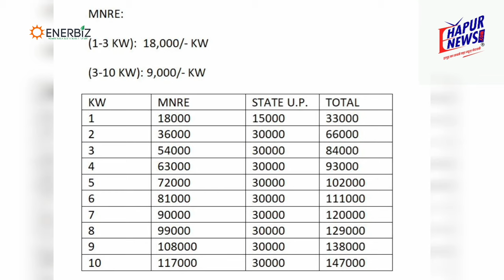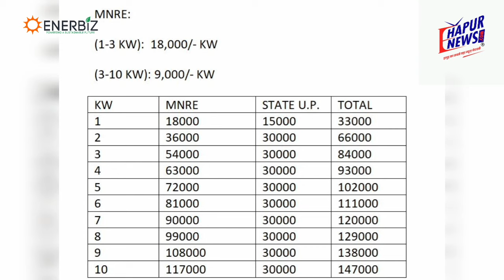सोलर पैनल लगवाना हुआ सस्ता, सब्सिडी व लोन की सुविधा का उठाएं लाभ: 7011060034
अब आप सोलर पैनल लगाकर अपना बिजली का बिल काफी हद तक काम कर सकते हैं। देश के प्रधानमंत्री नरेंद्र मोदी ने सोलर पैनल को बढ़ावा देने के लिए 22 जनवरी को प्रधानमंत्री सूर्योदय योजना की शुरुआत की है जिसके तहत लोगों की घरों की छत पर सोलर पैनल लगाने का लक्ष्य है। सोलर पैनल से बनने वाली बिजली का लोग इस्तेमाल कर सकेंगे और अपना बिजली बिल भी कम कर सकेंगे।
सोलर पैनल लगवाना अब काफी आसान और सस्ता हो गया है, यदि आप अपने घर पर सोलर प्लांट लगवाने की सोच रहे हैं तो आपको केंद्र और राज्य सरकार दोनों ही सब्सिडी दे रही हैं जिससे आपके लिए सोलर पैनल लगवाना काफ़ी ज्यादा सस्ता हो गया है। इसी के साथ सोलर पैनल लगाने वाली कंपनियां लोन की सुविधा भी दे रही हैं जिससे आप आसान किस्तों पर अब सोलर पैनल लगवा सकते हैं। यदि आप भी सोलर पैनल लगवाने की सोच रहे हैं तो अभी कॉल करें 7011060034, 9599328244 पर.
हापुड़ की नवीन मंडी में स्थित enerbizpower द्वारा आप सोलर पैनल लगवा सकते हैं जो आपको आसान किश्तों पर सोलर पैनल लगवाने की सुविधा दे रहा है। इसके लिए आपको दिल्ली, नोएडा, गाजियाबाद कहीं जाने की जरूरत नहीं है बल्कि घर बैठे ही कॉल करना है और आप सोलर पैनल के साथ-साथ सब्सिडी और आसान किस्तों से जुड़ी सभी जानकारी हासिल कर सकते हैं। आज के समय में सोलर पैनल लोगों की जरूरत बन गया है लेकिन इसके दाम अधिक होने की वजह से लोगों को सोलर पैनल लगवाने में काफी ज्यादा परेशानी आती थी। ऐसे में केंद्र व उत्तर प्रदेश सरकार मिलकर लोगों को सोलर पैनल लगवाने के लिए प्रेरित कर रही हैं और सब्सिडी का लाभ भी दे रहीहैं। यदि उदाहरण के तौर पर 1 किलोवाट की यदि बात करें तो केंद्र सरकार 18,000 तो राज्य सरकार 15,000 रुपए की सब्सिडी दे रही है। कुल मिलाकर आप 33,000 की सब्सिडी ले सकते हैं तो आप ही सोचिए की सोलर पैनल लगवाना आपके लिए कितना आसान और सस्ता हो गया है। एक किलोवाट से लेकर 10 किलोवाट तक आपको सब्सिडी का लाभ मिलेगा। यह सब्सिडी घरेलू कनेक्शन के लिए ही उपलब्ध है।
सोलर पैनल ऑफ ग्रिड बिना बैटरी व ऑन ग्रेड बैटरी के साथ उपलब्ध है। हालांकि सब्सिडी आपको ऑन ग्रिड सोलर प्लांट में दी जा रही है। enerbizpower ने बताया कि कमर्शियल यानी व्यावसायिक बिल्डिंग के लिए भी उनके पास विशेष पैकेज उपलब्ध है जहां व्यापारी या उद्यमी इनकम टैक्स बेनिफिट के लाभ के साथ सोलर पैनल लगवा सकते हैं। पता: enerbizpower, A2 नवीन मंडी स्थल, हापुड़